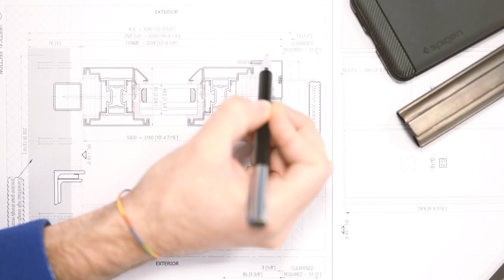Brombal Customer Service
Made-to-measure support means Client satisfaction
Customer Care has always been in Brombal’s DNA and is one of the many made-to-measure services it offers. As of 2019, a new support service for all current and potential clients is available. “It not only includes post-sales assistance for those who have already purchased our luxury metal windows and doors, but also support for builders, architects and dealers who contact us for the first time to learn about Brombal products”.